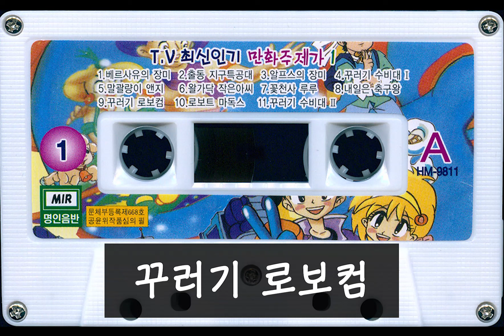TV 최신 인기만화주제가 1집 A (명인음반)